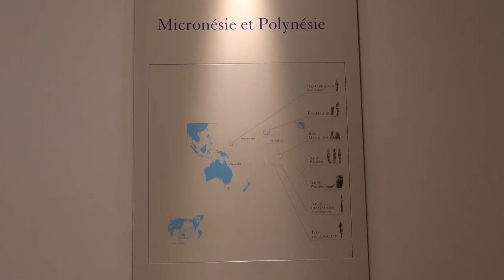The Complete Louvre Part 11: The Arts of Africa, Asia, Oceania, and Americas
The Department of the Arts of Africa, Asia, Oceania, and the Americas is located on the ground floor of the the south-west end of the Louvre palace.

The 108 sculptural masterpieces exhibited were selected by the Musée du Quai Branly, to which most of them now belong (having previously been in the care of the Laboratory of Ethnology at the Muséum National d’Histoire Naturelle, or of the Musée National des Arts d’Afrique et d’Océanie). Other pieces were acquired specifically for the Pavillon des Sessions project, while still others — such as the terracotta pieces from the Federal Republic of Nigeria — are on loan from French or foreign museums. Some of the exhibits date back to several centuries BC; others were produced in the early 20th century.

In 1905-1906, artists in the avant-garde (Fauves, Cubists, Expressionists, etc) encouraged a shift in attitudes to what they called “negro art” (including African and Oceanic art). In 1909, Apollinaire expressed his desire that the Louvre should present “certain exotic masterpieces that are no less moving than the finest specimens of Western statuary.” Similar declarations were made throughout the century; Claude Lévi-Strauss, for example, declared in 1943, “The day is surely not far away when collections from distant parts of the world will leave ethnographic museums to take up their rightful place in art museums,” and in 1969, in his work entitled “L’intemporel”, André Malraux foresaw the arrival of negro art in the Louvre, asserting that many people shared this desire.